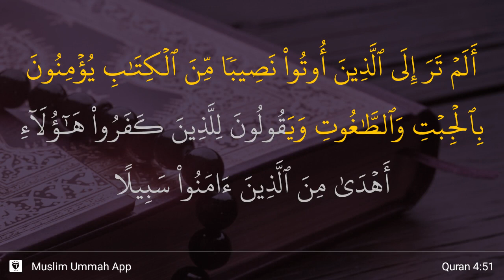An-Nisa' ayat 51